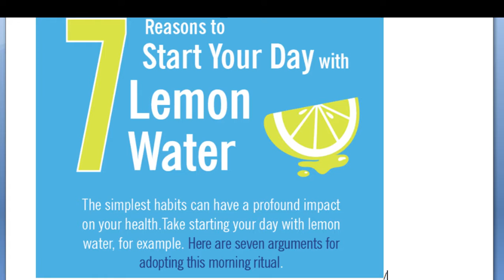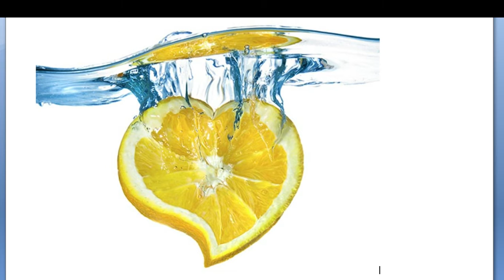Lemon Water - Is Weight Loss Friendly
7 Reasons to Start Your Day with Lemon Water

A simple habit that yields big results!

Even the smallest changes in your routine can have a big impact on your health. Take starting your day with lemon water, for instance. Discover seven reasons why you should consider adopting this super simple habit.

1.  Aids Digestion
2.  Helps You Stay Hydrated
3.  Is Weight Loss Friendly
4.  Prevents Oxidation
5.  Supplies a Healthy Dose of Vitamin C
6.  Provides a Potassium Boost
7.  Helps Prevent Kidney Stones